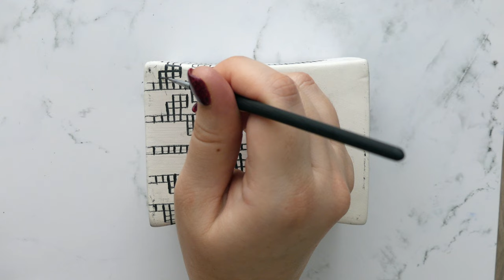Outlining with Wax Resist - Painting a Cross Stitch Pattern on a Ceramic Vase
Hello! In this video, I am painting a floral cross-stitch pattern with wax resist on this ceramic vase using the cuerda seca technique.

What is cuerda seca? It is a painting technique originating from Spain that uses a wax-like substance to prevent different glaze colors from running together and keeps the colors in a designated area.

Mayco Ceramic Glaze
Glaze Squeeze Containers & Tips
Princeton Select Liner Brush

Camera Equipment:
Panasonic Lumix Fz300
SD Card
Adjustable Magic Arm